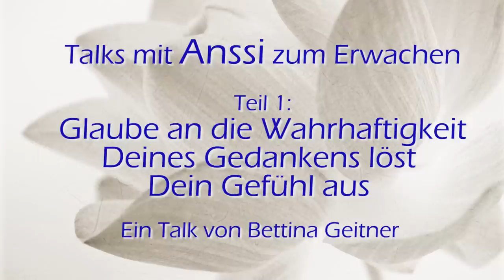Anssi: Dein Glaube an die Wahrhaftigkeit eines Gedankens löst Dein Gefühl aus (Teil 1)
Bettina Geitner:
🔔Unternehmens-Video mit Interview zu Dir:
Ich stelle ♥ Unternehmens-Interviews her und präsentiere zusammen mit meinen Talkgästen deren Arbeit. Mit Videoaufrufen erreichst Du mehr Menschen als mit Deinem E-Mail-Verteiler

🔔Möchtest Du über neue Talks von mir informiert werden? So wirst Du über neue bewusste Interviews informiert. Drück dabei auf die Glocke oben!

🔔 INHALT:
00:00 Interview mit Anssi_Desidentifikation mit Gedanken Angstfreiheit
00:54 Unternehmens-Videos mit Interviews _ Imagefilme von Bettina Geitner
02:10 Geht es im Leben ums Erwachen? Folge Deinem Herz
06:40 Was ist der Sinn von Emotionen zum Erwachen?
12:30 Emotionen als Intelligenz
13:00 Folge der Freude und dem höheren Verstand
14:44 Traumata, Charakterfixierung, paranoide Gedanken, Angstauslöser
16:06 Glaubenssätze heilen
17:26 Freiheit durch Erleuchtung _ grenzenlose Raum
18:14 Spirituelles Wesen erwacht _ Erwachen löst Heilungsprozesse aus
21:00 Handelnder, Boeobachter, Erwachter ist unpersönlich

Spiritueller Lehrer Anssi Antila im Interview Teil 1